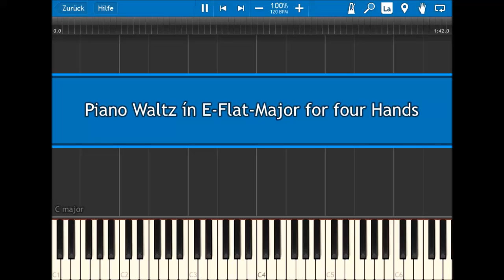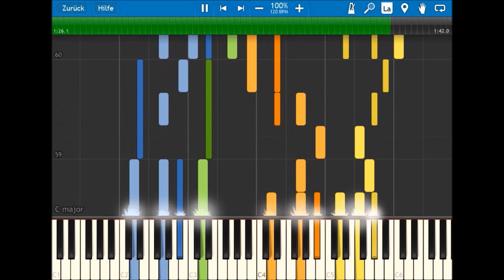Piano Waltz in E-Flat-Major for four Hands [Original Music / Synthesia / Piano Duett / Tutorial]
I love the new piano soundfont.

Wirklich???
WIRKLICH?!